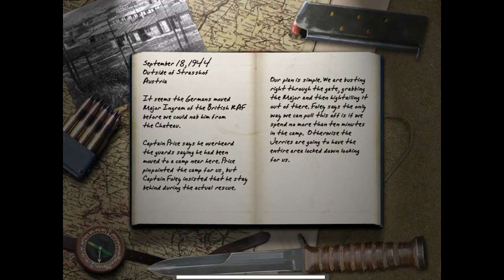int3r4ct (re)plays Call of Duty - Part 5: Prison Break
In honor of the new Call of Duty WWII coming out, I felt like going back and playing the game that started it all, Call of Duty. I LOVED this game as a kid (it's the game that got me into FPS and multiplayer FPS on PC) and spent far too many hours playing the multiplayer, to the point where I was actually pretty good, which considering how young I was at the time, might have been impressive. I hope you'll enjoy watching me suck at the game now since it's been so long since I've played this game (and the AI is just BRUTAL on higher difficulties) and enjoy the sense of nostalgia from this old classic game from my youth. (And the quotes that I'll read out every time I die, so get ready for me to read A LOT of quotes!)

Call of Duty was the 1st in the now long running Call of Duty franchise. While similar to the then popular Medal of Honor series, Call of Duty was different because it showed not only the American point-of-view through its campaign, but also let you play through the British and Russian theaters of World War 2. It was also original in that it had AI team mates who would react based on changes in gameplay and the missions, as opposed to a "lone-wolf" sytle of single player that a lot of other FPS at the time used.